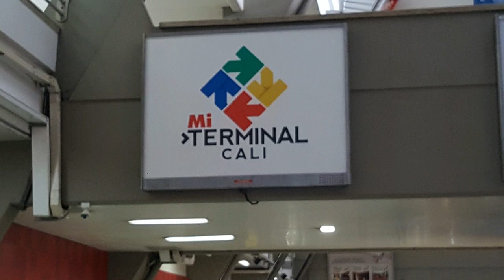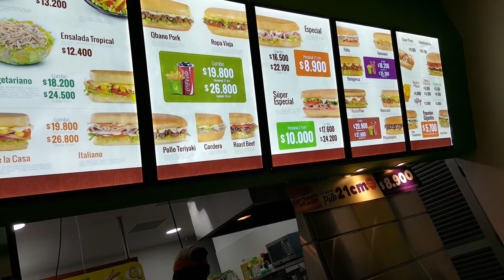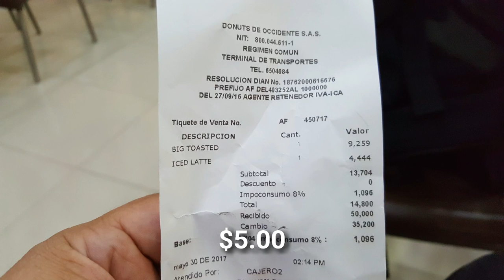Colombia Trip 9: Leaving Colombia... 2 days to Cali!